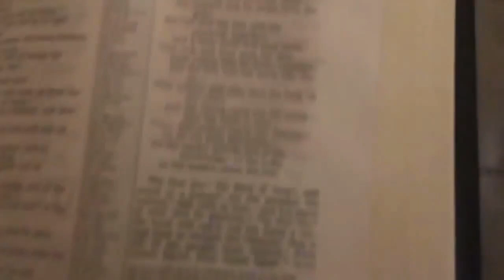More Lion and Lamb Mandela Effect Residue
Thanks Mark Fewings for the picture!